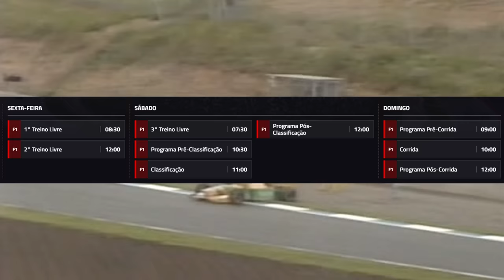GP ESPANHA 2024: A PROVA MAIS AGUARDADA! HORÁRIOS, EXPECTATIVAS, QUALI FUNDAMENTAL, DADOS DA PIRELLI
Sergio Milani
@scuderiamilani (Twitter)

📰 *Fontes:*

João 3:16

00:00 - Introdução
00:24 - Pista importante no ano
02:18 - Expectativa para a corrida
05:09 - Alguns dados
05:40 - Quali é extremamente importante
07:42 - Previsão do tempo e horários
08:30 - Informações da PIRELLI
09:19 - Aproveite nossos parceiros